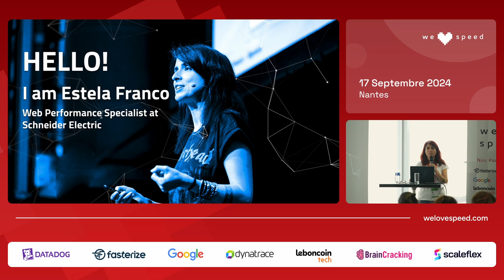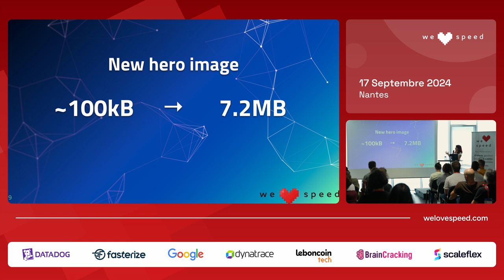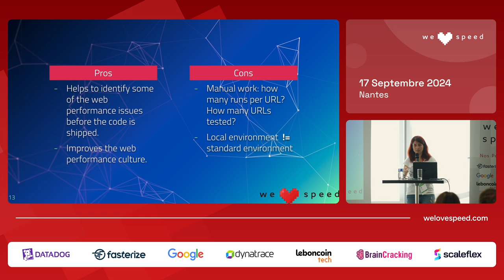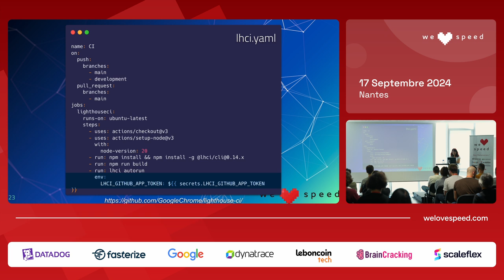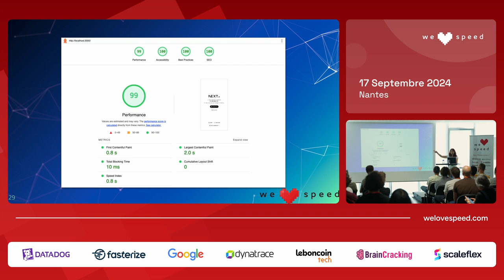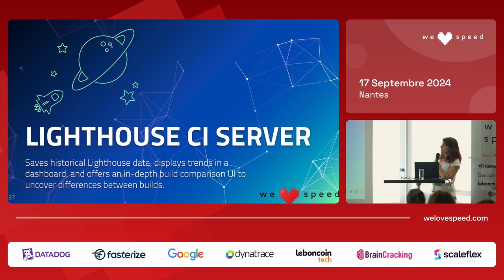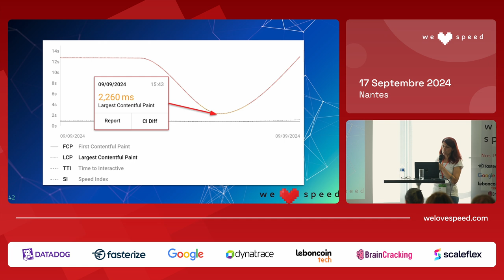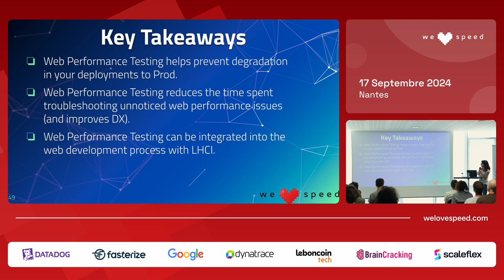Web Performance Testing — Estela Franco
Ensuring that our projects deliver a delightful web performance experience is key to engaging our visitors and improving our business metrics.

Testing key web performance metrics during development and before shipping code to production is critical to avoid giving our users a bad experience and having to fix the issues once live (spending more time and resources doing twice the work).

And this is where web performance testing comes in! Learn how to implement web performance testing into your development pipeline and improve your user and developer experience!

Presented by Estela Franco, Web Performance Specialist, Schneider Electric

"I am Estela Franco, a web performance and technical SEO specialist with over 10 years of experience in the digital space. I am passionate about frontend web development and love to talk and share about web performance optimization, technical SEO, JavaScript and Jamstack.

I work as a Web Performance Specialist at Schneider Electric. Apart from that, I’m also a Google Developer Expert in Web Technologies and a Storyblok Ambassador"